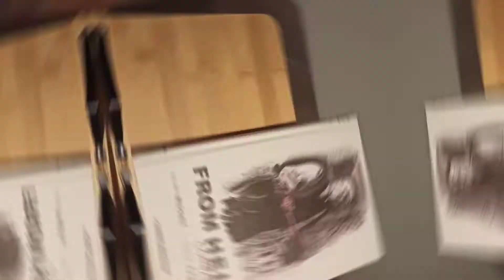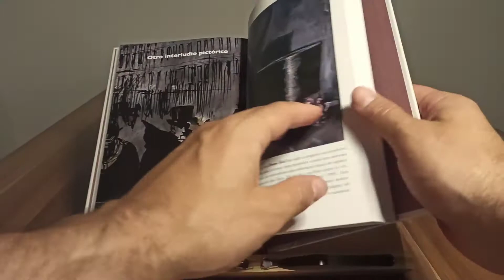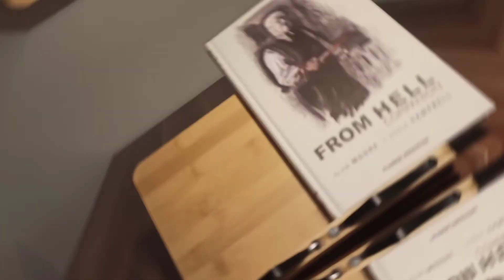SERIE ALAN MOORE 19 – FROM HELL COMPANION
Guionista: Alan Moore

Dibujante:  Eddie Campbell

Contenido original:  From Hell Companion SC (Top Shelf Productions)

Cartoné colección trazado, 288 páginas blanco y negro

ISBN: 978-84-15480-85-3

Precio: 25,00 €

Fecha de publicación: Abril 2013 (Knockabout)

Fecha de publicación edición original: Mayo 2013 (Top Shelf Productions)